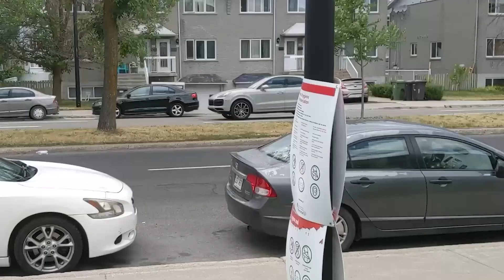Kha Zix Full Gameplay Diamond 1 - Season 11 (League of Legends)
Yo bro, I just fked up my arms cuz I grinded too hard (It's called Tennis Elbow) so I can't edit the videos anymore.

That means I have to drop the Full Gameplays for now. (Give me like 1 month, and I'll be back, thx)